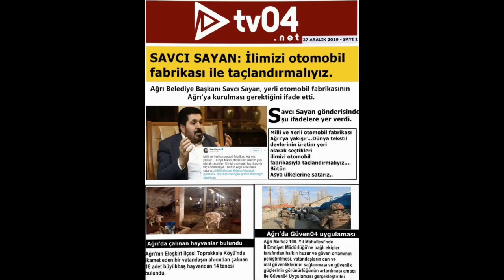Savcı Sayan, ilimizi otomobil fabrikası ile taçlandırmalıyız.